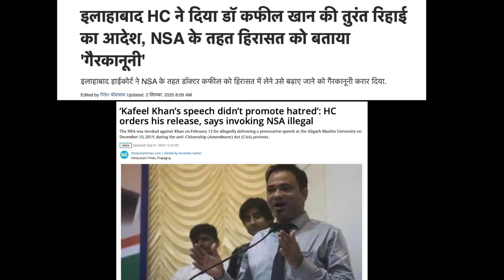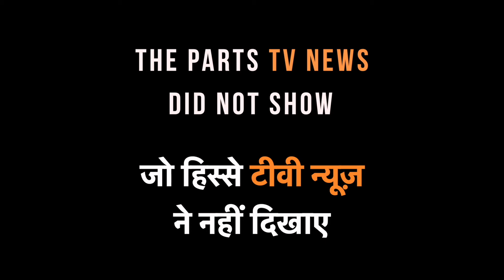Factual news vs Communal propaganda : Umar Khalid & Delhi riots | उमर खालिद | दिल्ली दंगे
Factual news vs Communal propaganda : Umar Khalid arrest | Delhi riots
तथ्यात्मक न्यूज़ बनाम साम्प्रदायक दुराचार : उमर खालिद | दिल्ली दंगे

Ravish Kumar (NDTV India) vs Deepak Chaurasia (News Nation) : While Ravish Kumar presents facts about the case against Umar Khalid and othe anti-CAA protesters who gave non-violent speeches for which they are being framed in the delhi riots case. Whereas, on News Nation, Deepak Chauarasia conducted a debate full of anti-muslim hatred of Rwanda Radio level.

A lot more videos on Facebook @PeeingHuman
Also on Instagram @PeeingHuman